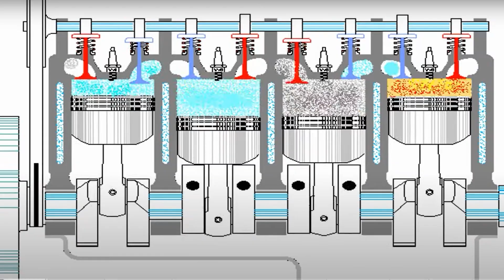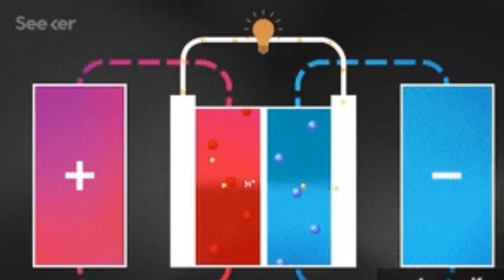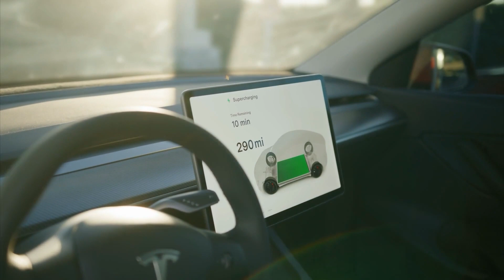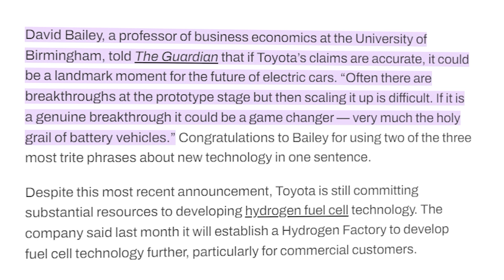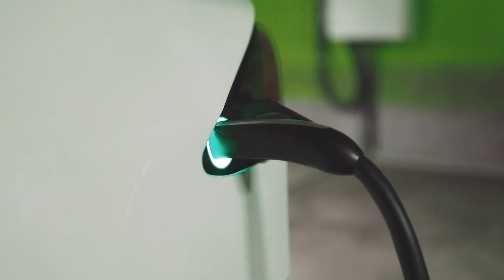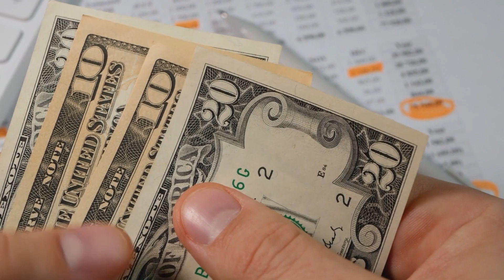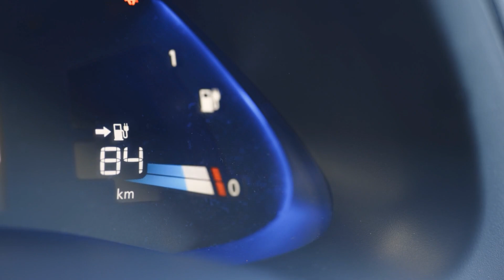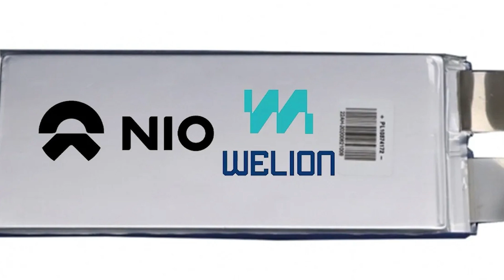Toyota CEO "Our New Battery Will Change The Industry FOREVER"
Toyota has announced that its solid-state battery will help halve the cost and size of electric vehicle batteries. The weight and cost of batteries have been a major challenge facing electric vehicles. Traditional lithium-ion batteries can be heavy and expensive, which can significantly impact the overall performance, range, and price of electric vehicles. The weight of the battery pack affects the vehicle's efficiency and handling. Heavier batteries require more energy to move the vehicle, resulting in reduced range and decreased overall efficiency. Additionally, the added weight can impact the vehicle's balance and stability, affecting the driving experience. Battery production involves complex manufacturing processes and requires expensive materials, such as lithium and cobalt. These factors contribute to the high upfront cost of electric vehicles compared to their internal combustion engine counterparts. Toyota's solid-state batteries will change the game for Toyota and the whole world by making it much easier to say goodbye to gas-powered cars. Join us as we take a look at what the Toyota CEO has said about the Solid-State battery and how it can halve the cost and size of EVs. (200 words)